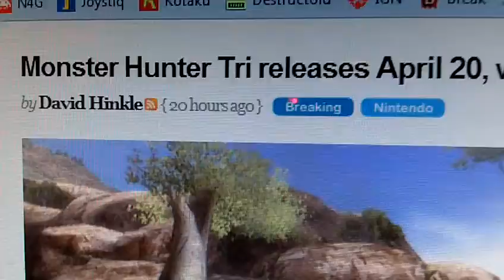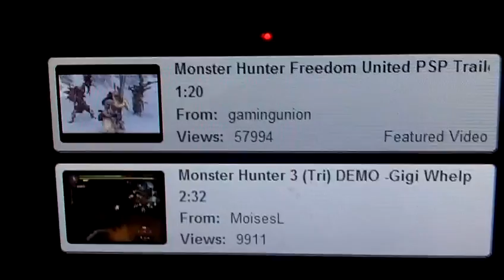Wii News: Tri is FREE, Tri is FREE!!!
Wii Fans REJOICE! Monster Hunter Tri is free to play online!